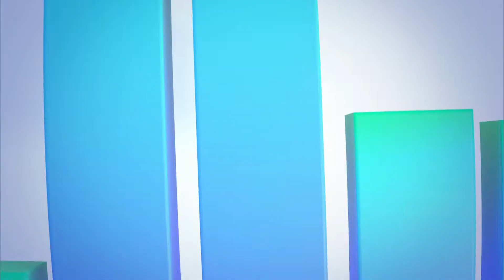Boletim das 17h10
Testando